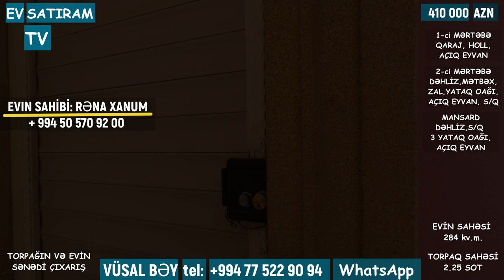👉SAHİBİNDƏN! 🏡HƏYƏT EVİ SATILIR BADAMDAR QƏSƏBƏSİNDƏ/Недвижимость в Баку / EV SATIRAM TV